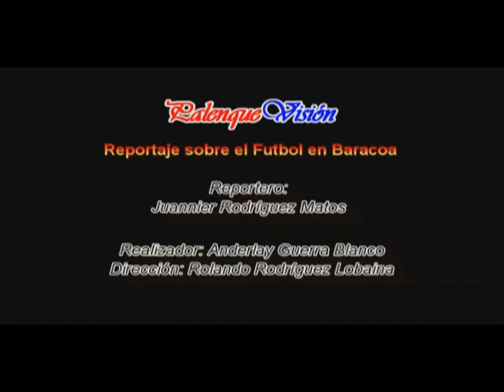Cuban football: Soccer in Baracoa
Coaches in Baracoa, the oldest city in Cuba, have committed themselves to training soccer athletes. Unfortunately, their practice field is not adequate. The field doesn't have the facilities or resources necessary for soccer practice. The soccer team does not receive donations from the city or from Cuba's government. In spite of these facts, athletes who use the field are highly motivated.

Reported from the city of Primada, Baracoa, by Anderlay Guerra Blanco.

The Story of Free Cuba
powered by WebStringers